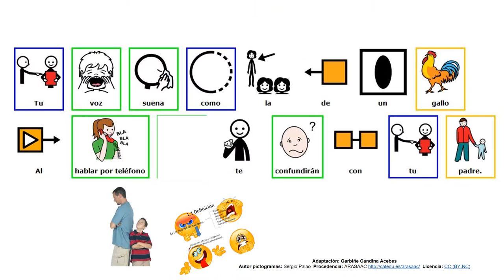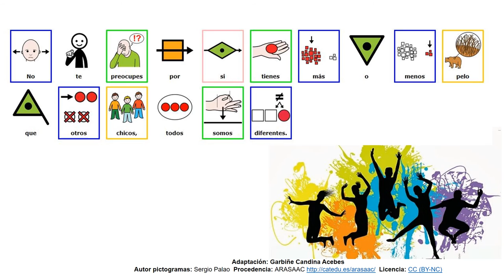NUEVO TONO DE VOZ y PELO. Adolescencia-Pictogramas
Cambios se experimentan en la adolescencia. Lectura fácil.